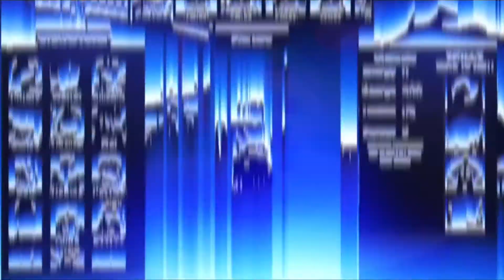How to use NOOB like a PRO! - EncountersPVP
Like and sub if u want!

Now time to spam tags for views :D